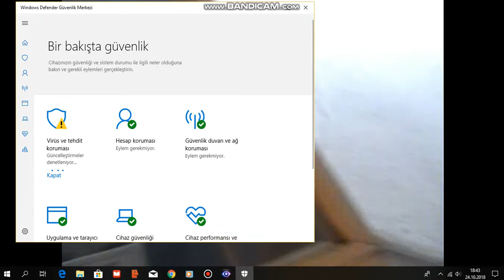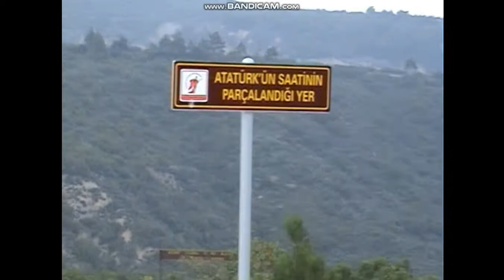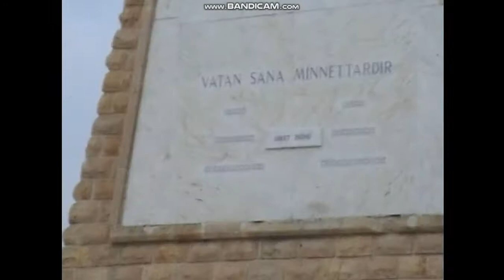Kuntay'ın Abide Gezisi (2006) 3-4